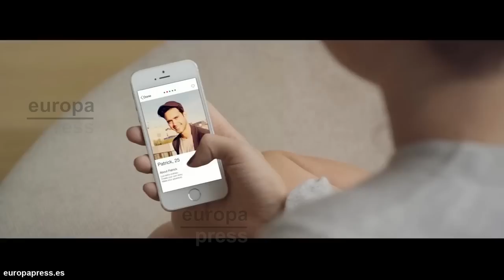Tinder compra la app de mensajería efímera Tappy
Las aplicaciones para ligar en Internet cada vez son más populares. Quizá la más conocida sea Tinder y ahora, la 'startup' ha anunciado la adquisición de Chill, una empresa similar creadora de la aplicación de mensajería Tappy. El funcionamiento de esta Tappy puede recordar al de 'app' Snapchat. Los mensajes desaparecen a las 24 horas de su envío y para comenzar una conversación es necesario mandar una foto, ya sea en privado o en grupo. Pero también recuerda a Tinder Moments.